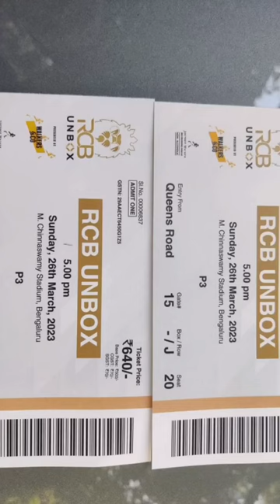March 26, 2023